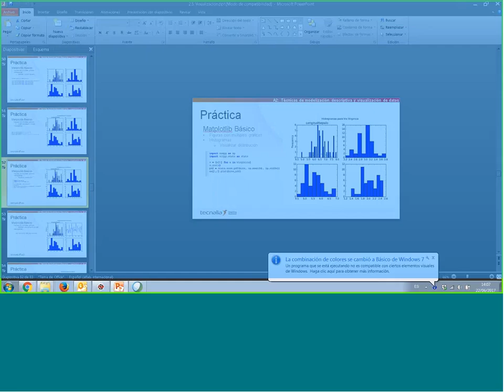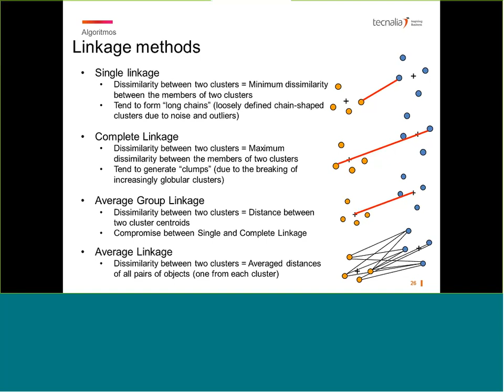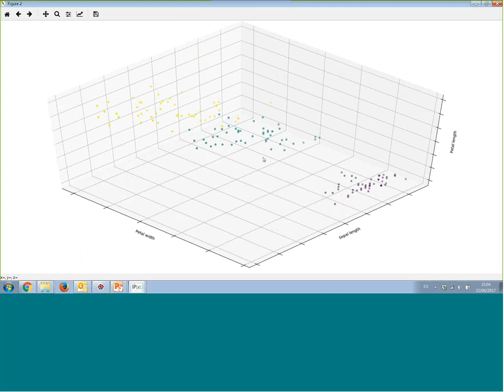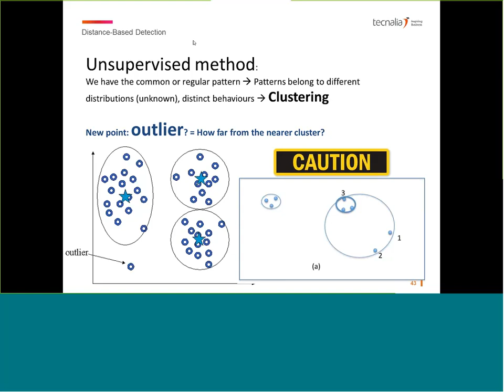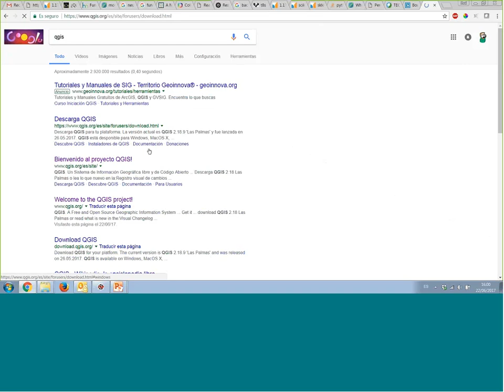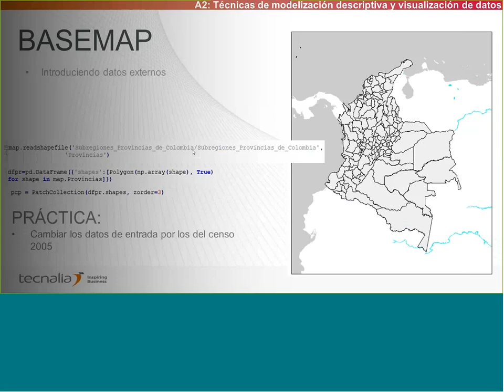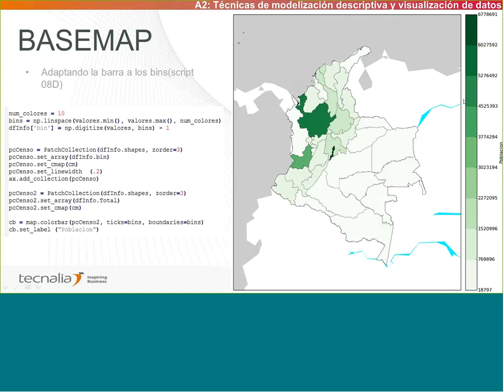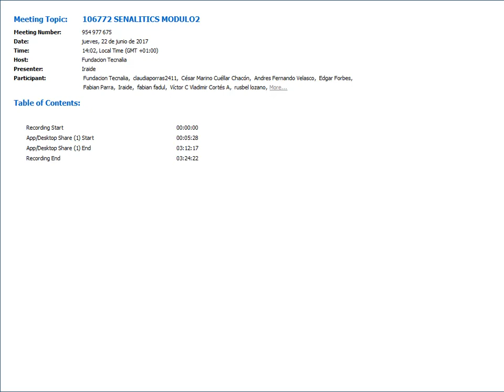Técnicas de visualización de datos